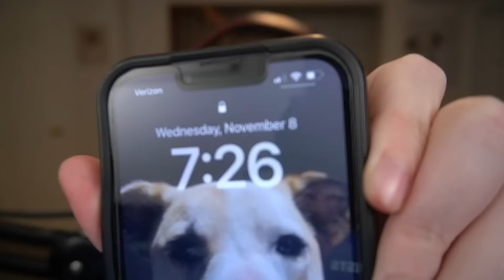I Played Fortnite OG *RANKED* For 12 Hours STRAIGHT...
In this video, I grind OG Fortnite ranked until I reach Unreal Division (or give up). I do a ranked grind pretty much every season, so with the release of OG Fortnite, THIS MIGHT BE THE MOST ENJOYABLE RANKED GRIND YET! You guys will watch my first ranked game, see how high or low I get placed, and then see how high I can rank up in the 12 or so hours I grind.